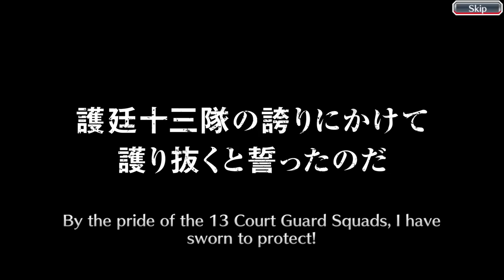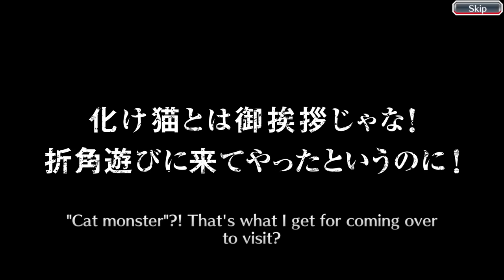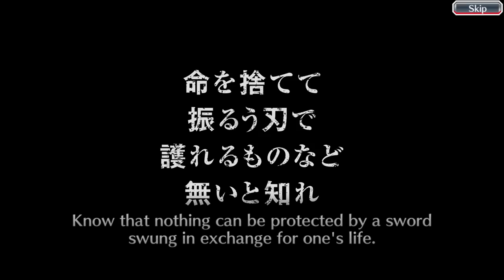This isn't over KLab / Bleach: Brave Souls / TYBW Summons: New Squad 13 Captain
The time has finally come for the epic and ultimate showdown between the evil corporation KLab and your favorite degenerate creature, Isotope. The battlefield is Bleach Brave Souls, and specifically, the TYBW Summons: New Squad 13 Captain, in which he goes after the legendary TYBW Round 14 Captain Rukia, while trying to dodge Klab's fatal TYBW Byakuya, Sajin, kid Byakuya and past Yoruichi. Will he manage to come out on top, or will this be yet another sounding defeat? Find out on the next episode of DBZ!